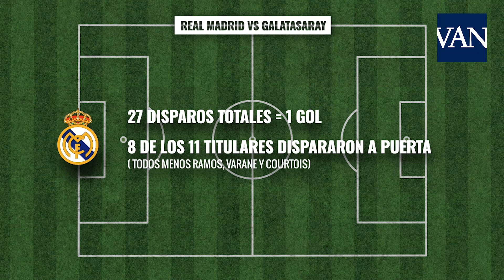Tercera jornada Champions: sin balón el Barça se debilita [por Àlex Delmàs]